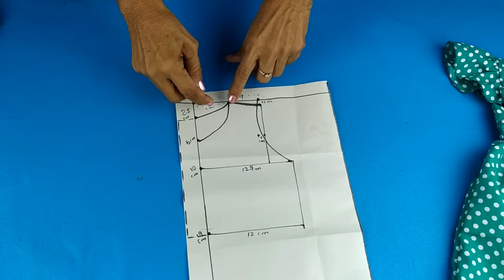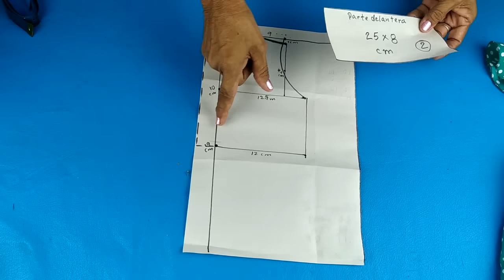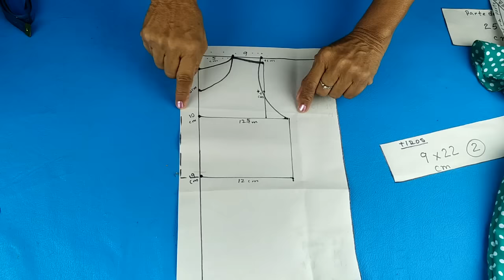DIY Como hacer lindo vestido de niña Costura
Paso a paso de costura de como hacer vestido de niña facil